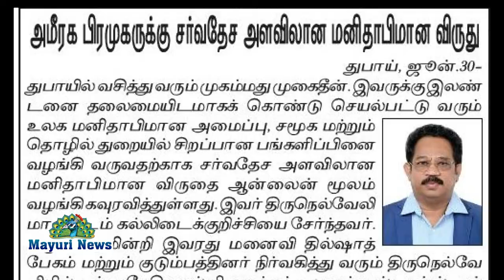அமீரக பிரமுகர்கள் உள்ளிட்டோருக்கு சர்வதேச அளவிலான மனிதாபிமான விருது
துபாய் :
அமீரக பிரமுகர் கல்லிடைக்குறிச்சி முனைவர் ஆ. முகம்மது முகைதீன் உள்ளிட்டோருக்கு   சர்வதேச அளவிலான மனிதாபிமான விருது வழங்கி கௌரவிக்கப்பட்டனர்
துபாயில் வசித்து வருபவர் கல்லிடைக்குறிச்சி முனைவர் ஆ. முகம்மது முகைதீன். இவருக்கு இலண்டனை தலைமையிடமாகக் கொண்டு செயல்பட்டு வரும் உலக மனிதாபிமான அமைப்பு, சமூக மற்றும் தொழில் துறையில் சிறப்பான பங்களிப்பினை வழங்கி வருவதற்காக சர்வதேச அளவிலான மனிதாபிமான விருதை ஆன்லைன் மூலம் வழங்கி கவுரவித்துள்ளது. இவர் திருநெல்வேலி மாவட்டம் கல்லிடைக்குறிச்சியை சேர்ந்தவர். ராசல் கைமா, துபாய் உள்ளிட்ட இடங்களில் பல்வேறு நிறுவனங்களை நடத்தி வருகிறார்.  மேலும் தேவையுடையோருக்கு உதவிகளை வழங்கியும் வருபவர். குறிப்பாக கொரோனா பாதிப்பு உள்ள நேரத்தில் அமீரகத்திலும், தமிழகத்திலும் உதவியை செய்பவர்.கொரானா பயத்தால்  மனச்சோர்வடைந்தோருக்கு தன்னம்பிக்கை அளிக்கும் விதமாக உரையாற்றி வருகிறார்.
இது மட்டுமல்லாது இவரது மனைவி தில்ஷாத் முகைதீன் உள்ளிட்ட குடும்பத்தினர் நிர்வகித்து வரும் திருநெல்வேலியில் உள்ள தேசிய கல்வி அறக்கட்டளைக்கு ஸ்டார்ஸ் ஆப் கோவிட் என்ற விருது வழங்கப்பட்டுள்ளது. இந்த அமைப்பு திருநெல்வேலி மாவட்டத்தில் கல்வி மேம்பாட்டுப் பணிகளை செய்து வருவது குறிப்பிடத்தக்கது.

துபாயில் பணிபுரிந்து வருபவர் முதுவை ஹிதாயத். பத்திரிகையாளரான இவர் துபாய் ஈமான் அமைப்பின் மக்கள் தொடர்பு மற்றும் ஊடகத்துறை செயலாளராக இருந்து வருகிறார்.  ரத்ததான முகாம், மருத்துவ முகாம், அமீரகத்தில் எதிர்பாராத விதமாக இறப்பவர்களது உடல்களை அவர்களது சொந்த ஊருக்கு எடுத்து செல்வது உள்ளிட்ட பல்வேறு சமூகப்  பணிகளை செய்து வருகிறார். கொரோனா பாதிக்கப்பட்டவர்கள் ஆஸ்பத்திரிகளுக்கு கொண்டு செல்ல வழிகாட்டுவது உள்ளிட்ட பல்வேறு சமூகப் பணிகளை மேற்கொண்டுள்ளார்.  இதற்காக சமூகப் பணிக்கான சர்வதேச மனிதாபிமான விருது வழங்கி கௌரவிக்கப்பட்டார்.

மேலும் சார்ஜாவில் மதுரையைச் சேர்ந்த ஜாஸ்மின் அபுபக்கர் நிர்வாகியாக இருந்து கிரீன் குளோப் என்ற தன்னார்வ அமைப்பினை நடத்தி வருகிறார். இந்த அமைப்புக்கும் சர்வதேச அளவிலான மனிதாபிமான விருது வழங்கப்பட்டுள்ளது குறிப்பிடத்தக்கது. இந்த அமைப்பு சுற்றுச்சூழல் மேம்பாட்டுப் பணிகள், மரம் நடுவது, தொழிலாளர்களுக்கு தேவையான உணவுப் பொருட்கள் வழங்குவது உள்ளிட்ட பணிகளை செய்து வருகிறார்.

மன்சூர் அலி கான்
சென்னையை சேர்ந்தவர் மன்சூர் அலி கான். எம் ஆட்டோ எலெக்ட்ரிக் மொபிலிட்டி நிறுவனத்தின் தலைவராக இருந்து வருகிறார். இவர் மின்சாரத்தால் இயக்கப்படும் ஆட்டோக்களை தமிழகத்தில் அறிமுகம் செய்து சுற்றுச்சூழல் பாதிப்பு ஏற்படாத வகையில் செய்ல்பட்டு வருகிறார். இதன் காரணமாக அவர் சர்வதேச அளவிலான மனிதாபிமான விருது வழங்கப்பட்டுள்ளார்.

   Stars of Covid “ஸ்டார்ஸ் ஆப் கோவிட்” என்ற நிகழ்ச்சியை  "World Humanitarian Drive“ வேர்ல்ட் ஹுமானிட்டேரியென் டிரைவ் (WHD)" என்ற சர்வதேச தொண்டு அமைப்பின் நிறுவனர் திரு.அப்துல் பாசித் சையத் மற்றும் அவரின் அமைப்பை சேர்ந்தவர்களால் கடந்த இரண்டு மாதங்களுக்கு முன்னாள் அறிவிக்கப்பட்ட  மனிதம் போற்றும் நிகழ்ச்சியாகும். மனிதம் போற்றும் உயரியவர்களை கௌரவித்தல் என்ற உயரிய நோக்கே இதன் குறிக்கோளாகும்.
ஆன்லைன் மூலம் விருதுக்கு தேர்ச்சி பெற்றோரின் பட்டியல் ஞாயிற்றுக்கிழமை  2020 ஜுன் 28 அன்று மதியம் 2 மணி (லண்டன் நேரம்) இவ்விழாவை தலைமையேற்ற  உயர் திரு. மாதவ் குமார் நேபாள்  - நேபாள் நாட்டின் முன்னாள் பிரதமர் மற்றும் உயர் திரு ஃபத்மீர் சேஜ்டியூ - கொசோவோ நாட்டின் முன்னாள் ஜனாதிபதி ஆகியோர் அறிவித்தனர்.
அரசியல்வாதிகள், பத்திரிகையாளர் மற்றும் ஊடகங்கள், அரசு அதிகாரிகள் மற்றும் நிர்வாக சேவைகள், கண்டுபிடிப்பு மற்றும் தொழில்நுட்பம், மருத்துவத்துறை, அறக்கட்டளை/தொண்டு நிறுவனங்கள், சமூக சேவகர் /தன்னார்வலர், நிறுவனர்கள், கல்வி மற்றும் ஆராய்ச்சி, சமூக நல அமைப்பு  மற்றும்    சுற்றுச்சூழல் இயற்கை பாதுகாப்பு உள்ளிட்ட பன்னிரண்டு பிரிவுகளின் கீழ் விருதுகள் வழங்கப்பட்டன.